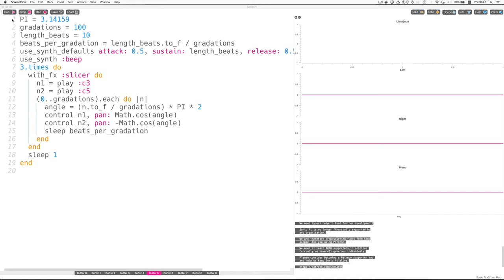Sonic Pi, What’s Happening?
Listen, in stereo, and figure out what’s happening. Can you describe it in the comments without studying the code?